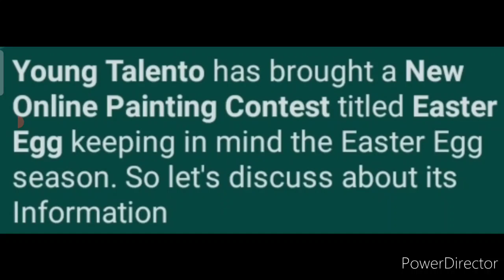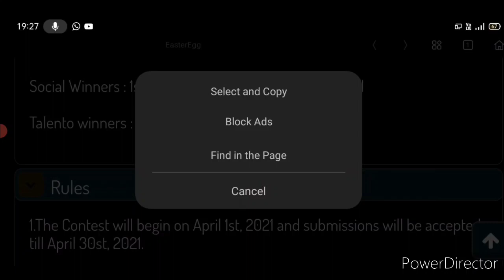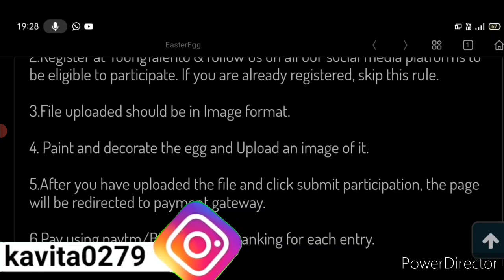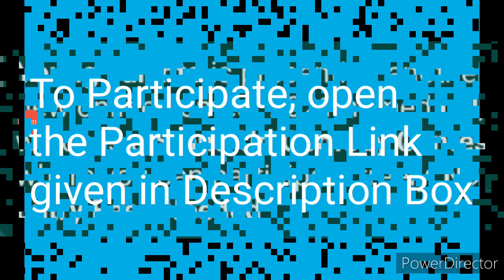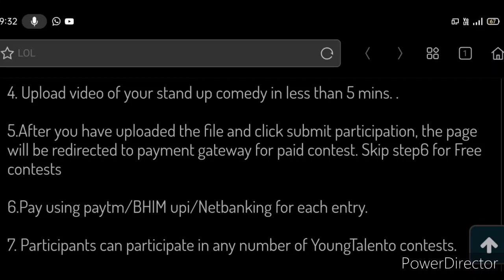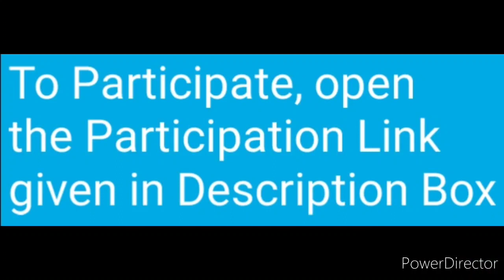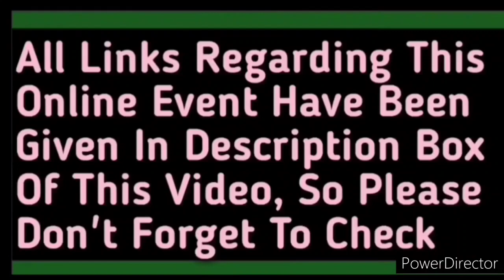Get Medals & Certificates - Online Painting & Stand Up Comedy Contest 2021 | Must Watch